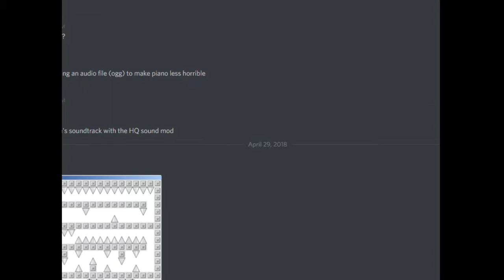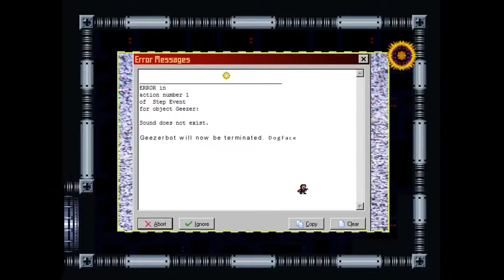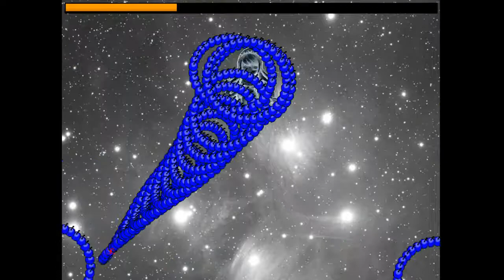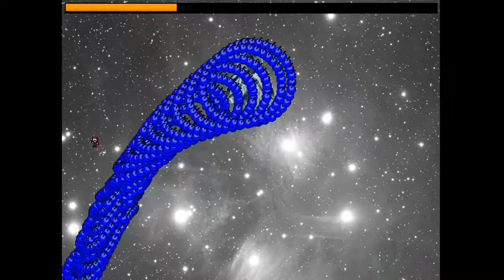I Wanna Get Rekt Stage 2